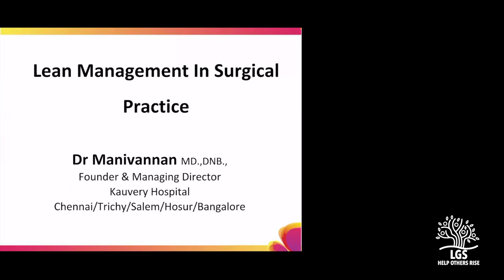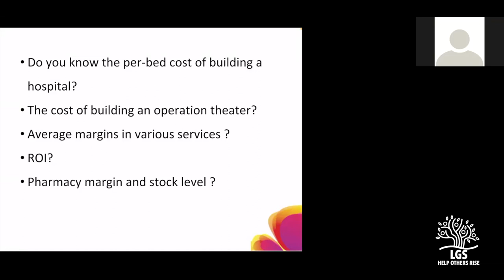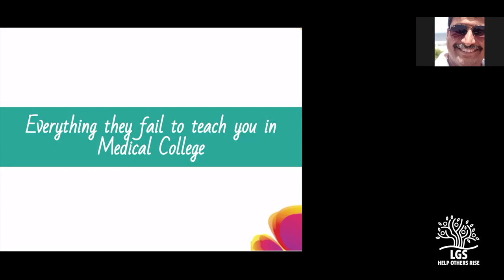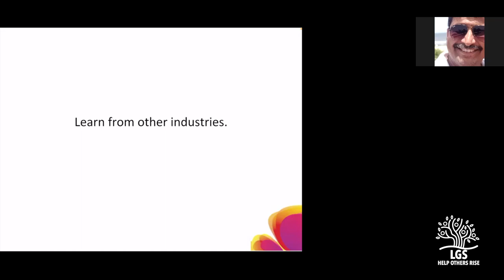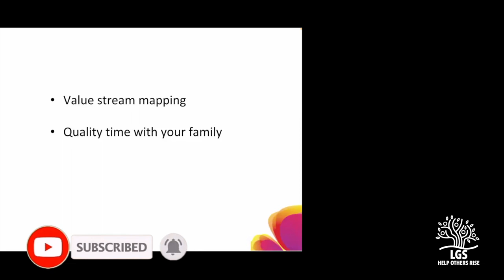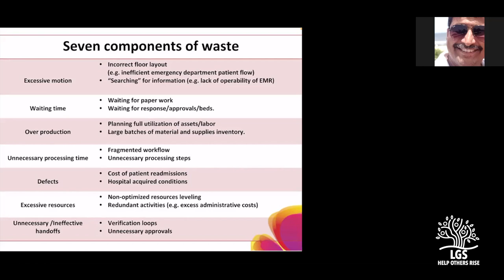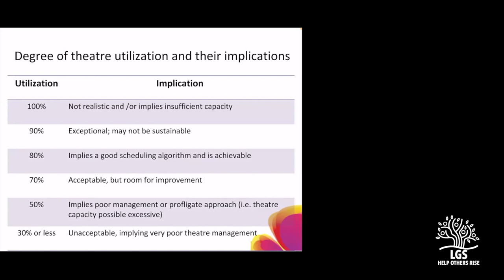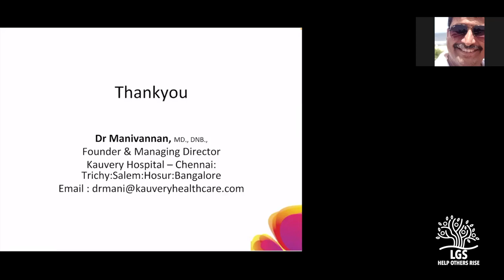Lean management for surgeons : Dr Manivannan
Dr.Manivannan is the founder and managing director of Kauvery Group of hospitals and is an innovator of ideas to the core. An anesthetist by training, Dr.Manivannan thinks much ahead of his times. In this video he talks about how to run a surgical practice effectively with the least possible workforce.